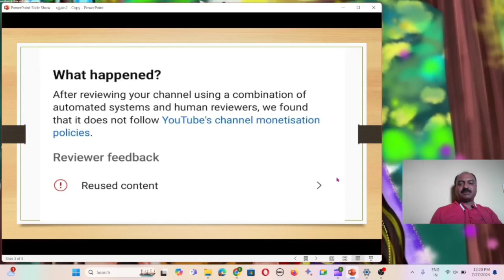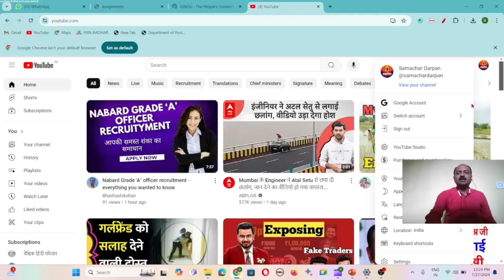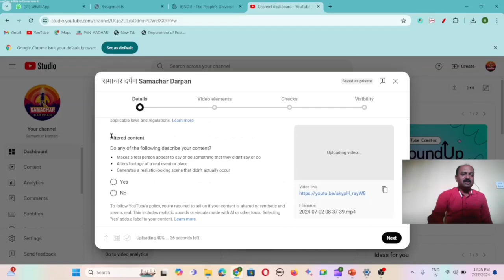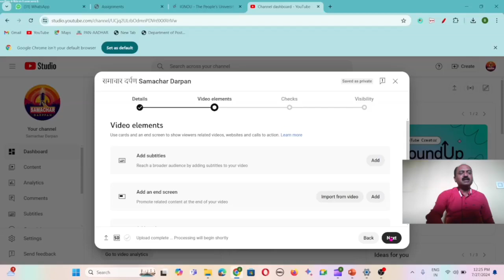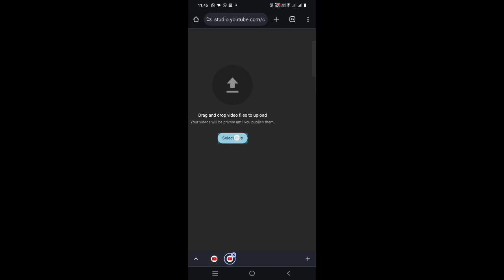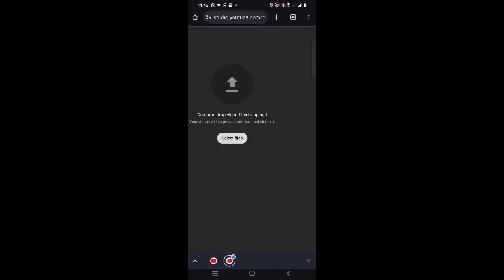Monetization बंद हो गया?? यह गुप्त बटन ऑन करें जादू हो जाएगा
Monetization Reject होने का कारण और उसका समाधान